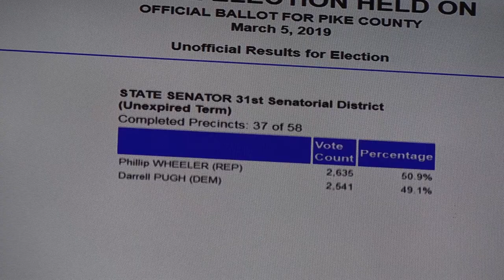State Senator-elect Phillip Wheeler